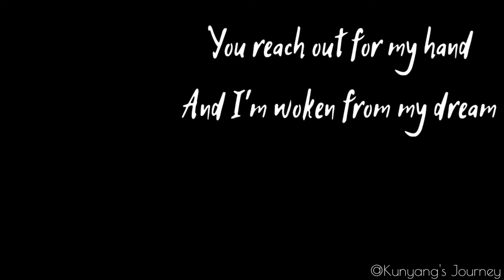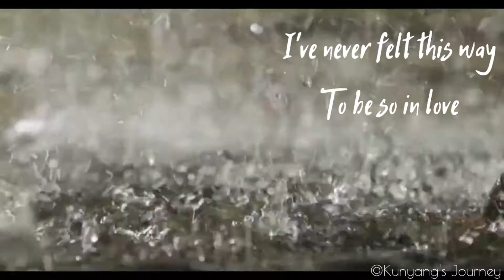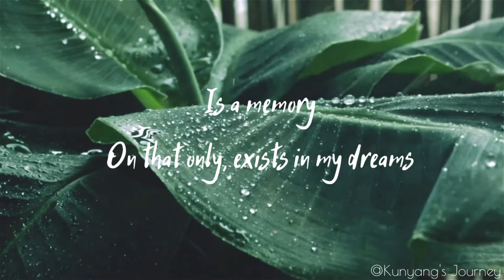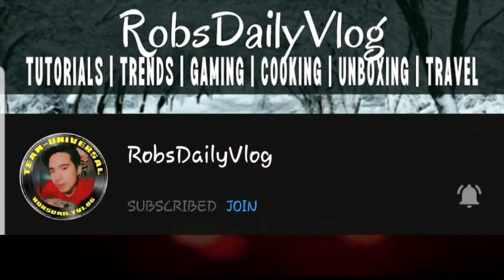Kiss The Rain - Yiruma||Kalimba version w/lyrics||COVER BY APRIL YANG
Everytime i heard this song, I always remember my loved ones that already passed away :c

This kalimba cover was played by APRIL YANG.

Hope you like this music video lyrics.

And pls support also my 2nd channel